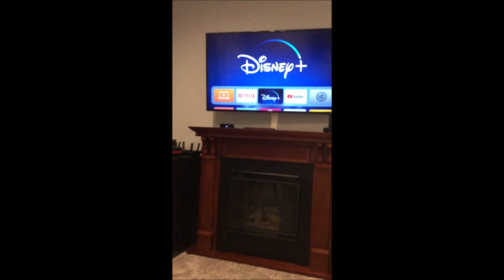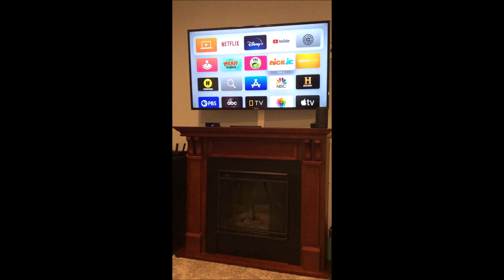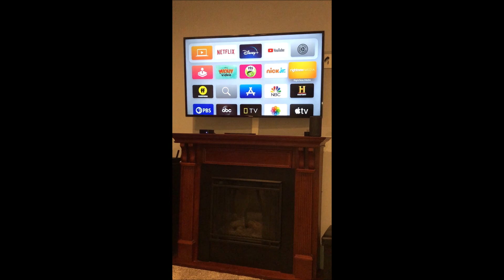I can't figure out what to watch! by Vicar Brian Bocian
A shameless plug? A Hint of truth? You decide... Here's a quick video for our younger families from Vicar Bocian.

"And you will know the truth, and the truth will set you free." John 8:32

(RightNow Media is a streaming service for Christian content in the home, paid for by the church and is our gift to you free. Contact the church office to start using this great resource today!)